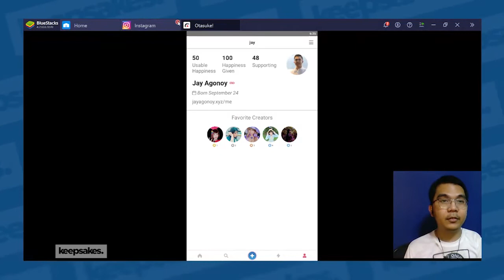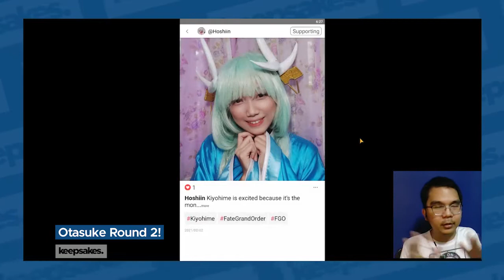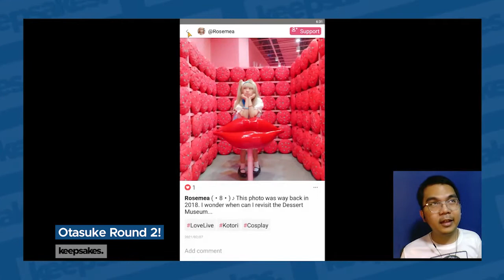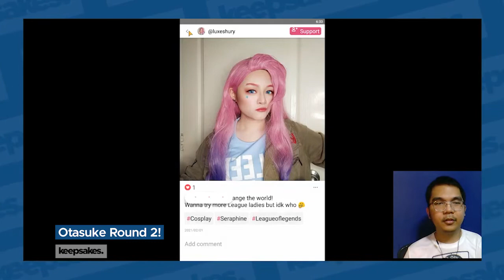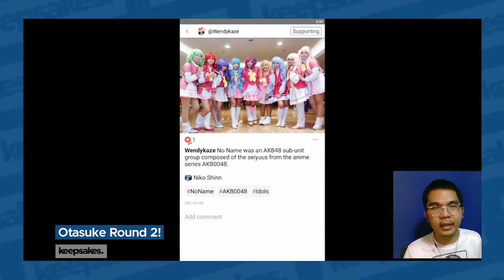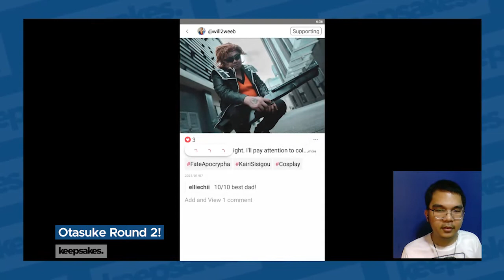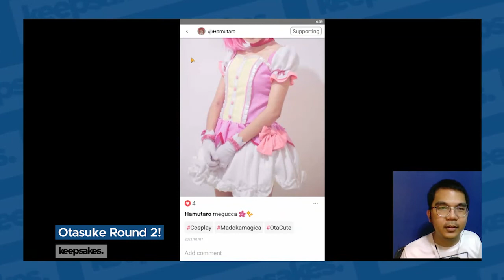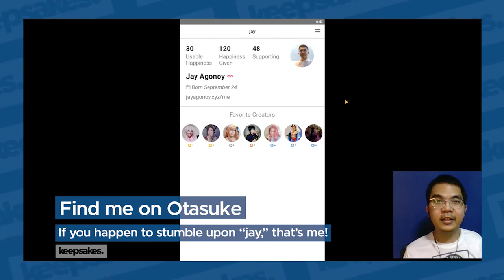OTASUKE ROUND TWO! [Jay Agonoy / keepsakes.]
Download Otasuke on iOS and Android so you can join me in sending points!